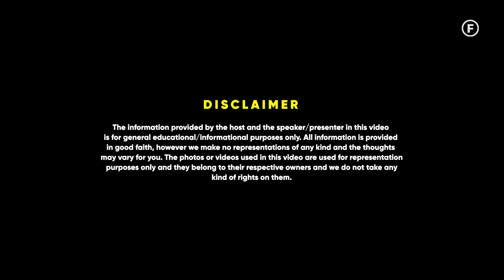Zakir Khan’s Ideal Life Partner | Ft @ZakirKhan | Raj Shamani Clips